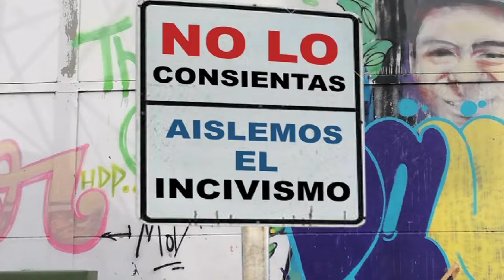Campaña municipal de concienciación frente a las actitudes incívicas en Utrera